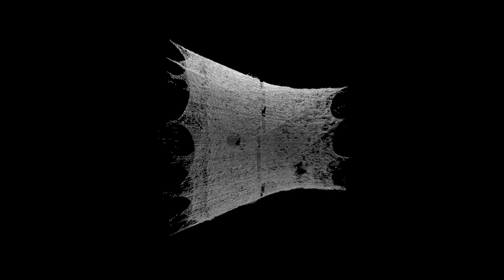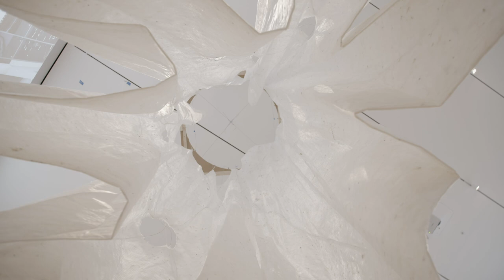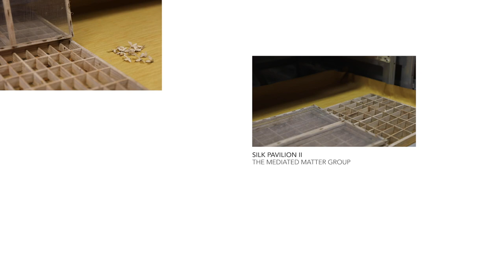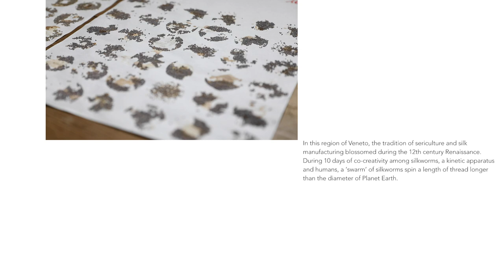Movie captures making of Neri Oxman pavilion spun by 17,532 silkworms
Neri Oxman has released a new movie documenting the creation of the silkworm-woven pavilion in Italy, in which the insects "act not only as construction workers but also as designer".

The American-Israeli designer created the 7.32-minute-long movie for a website launched to digitally present the projects on show at Material Ecology exhibition, which closed in March due to the coronavirus pandemic.

The film, shown here in a series of short clips, captures for the first time the making of the Silk Pavilion II, a centrepiece of the New York showcase.

It begins with the facility in Teolo, Italy, where 17,532 silkworms were sourced for the project, and then moves onto the installation of a large robotic, loom-like jig in a fabrication facility in Abano Term, Italy, where the silkworm-spun pavilion was made in 10 days.

After the jig is built, a soluble white knit is stretched across to form a base for the silkworms to lay their silk. The kinetic jig was programmed to periodically rotate in a clockwise motion so that the silkworms are forced to work in an upward spinning motion and lay evenly over the structure.

This process provides an alternative to traditional harvesting of material from silkworms, in which the larva are killed.

"As the Silk Pavilion demonstrates, structures can influence silkworms to spin in sheets instead of cocoons," said Oxman.

"This project illustrates how this small, yet unique insect can act not only as construction worker but also as designer, in collaboration with a man-made structure that guides its movement and deposition of silk to create an enhanced form."